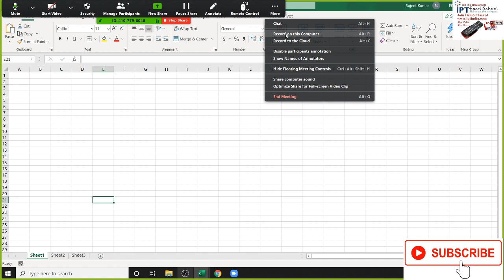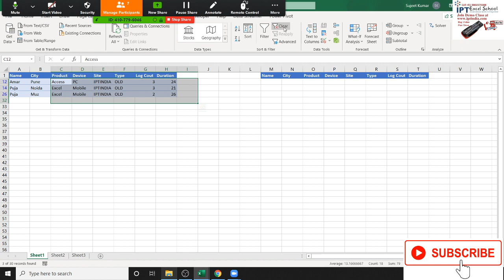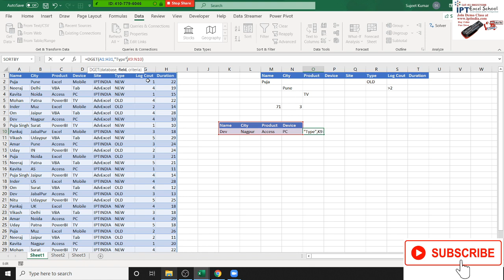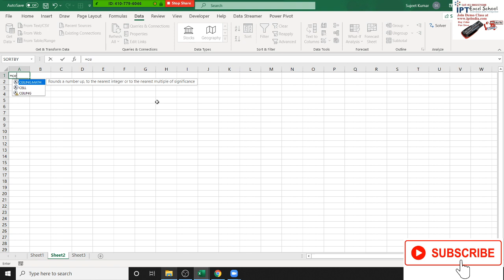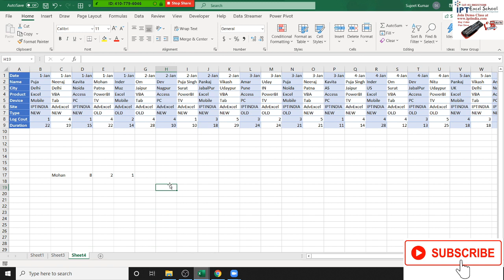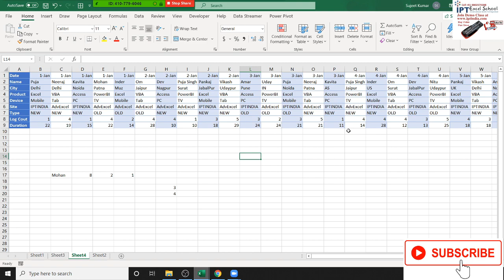Advanced Excel Formulas in Hindi